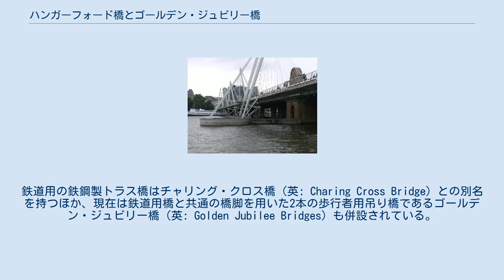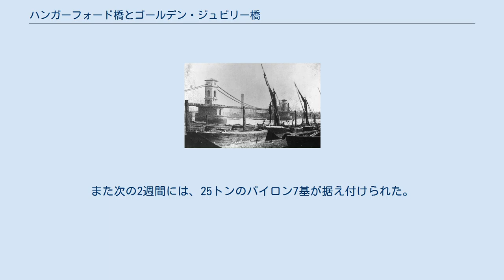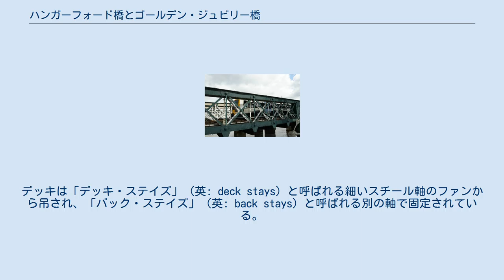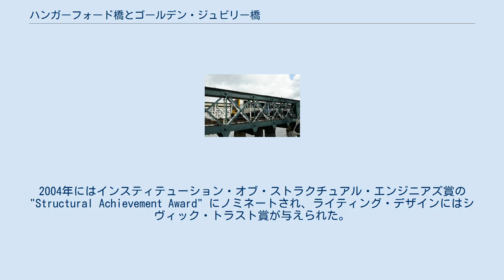ハンガーフォード橋とゴールデン・ジュビリー橋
ハンガーフォード橋（ハンガーフォードばし、英: Hungerford Bridge）は、ロンドン・テムズ川に架かる橋で、ウェストミンスター橋・ウォータールー橋の間に存在する。
鉄道用の鉄鋼製トラス橋はチャリング・クロス橋（英: Charing Cross Bridge）との別名を持つほか、現在は鉄道用橋と共通の橋脚を用いた2本の歩行者用吊り橋であるゴールデン・ジュビリー橋（英: Golden Jubilee Bridges）も併設されている。
 橋の北端はチャリング・クロス駅で、また堤防埠頭やヴィクトリア堤防にも程近い。
橋を南へ渡るとウォータールー駅やロンドン・カウンティ・ホール、ロイヤル・フェスティバル・ホール、ロンドン・アイなどが近くに存在する。
歩道橋には階段とエレベーターが設置されている。
 初代のハンガーフォード橋はイザムバード・キングダム・ブルネルによって設計され、1845年に吊り橋式歩道橋として完成した。
橋の名前は、市場と川の南岸を繋ぐことから、テムズ川の北側にあったハンガーフォード・マーケットから取られた。
 サウス・イースタン鉄道を新設されたチャリング・クロス駅まで延伸するため、初代の橋は1859年に買収された。
鉄道会社は元の吊り橋を、ジョン・ホークショーが設計し、錬鉄の格子桁で出来た9スパンの橋へと架け替え、1864年に開設した。
古い橋で使われていた鎖は、ブリストルのクリフトン吊り橋で再利用された。
また煉瓦を積み上げて作られた古い橋のバットレスは、現在でもそのまま使用されている。
ただしチャリング・クロス側の1基は、1870年のヴィクトリア堤防建設により、当初の立地からやや川に近い場所へ移っている。
南岸のバットレスには入口、そしてブルネルが歩道橋に付けた蒸気船埠頭からの階段が現在も残っている。
 鉄道橋の両側には後から歩道橋が付け加えられたが、上流側の1本は、後に線路の拡張に伴って取り外された。
1951年のフェスティバル・オブ・ブリテン用に軍隊のベイリー橋（移動式・プレハブの仮設橋）が建てられた時には、別の歩道橋が橋に付け加えられた。
1980年には、下流側の鉄道橋・歩道橋の更新工事に伴い、仮設歩道橋が上流側に架けられた。
ハンガーフォード橋は、ロンドンに3本しかないで歩道橋と鉄道橋が一体となった橋である。
残りの2本はフラム鉄道橋とバーンズ鉄道橋である。
 歩道橋は次第に、細すぎ、荒れていて危険だと噂されるようになり、1999年には殺人事件まで起きた。
1990年代半ばには、鉄道橋の両側に新しい構造の歩道橋を立てる決定がなされ、1996年には新デザインの公募が行われた。
 ホークショーの設計した鉄道橋を支える錬鉄が脆く、川を走る船に当たりかねないという事実も、歩道橋の架け替えを後押しした。
マーショネス号転覆沈没事故以来、水位部分はコンクリートで覆われるべきだとの共通認識も広がっていたが、橋の所有者であるレールトラックにはこの工事を行うだけの余裕が無かった。
このためゴールデン・ジュビリー橋では、レールトラックに費用負担を強いることなくこの保護工事が行われた。
 新しい歩道橋の設計には、建築家事務所リフシャツ・デイヴィッドソン・サンディランズと建築会社WSPグループの案が採用された。
2本の橋の詳細な設計は、コンサルタント建築会社のギフォード（現：ランボールUK）が担当した。
 橋の建設は、鉄道運行を止める事無く行う必要があり、困難を極めた。
ベーカールー線のトンネルは川底からわずか数フィートの場所を通っており、テムズ川に残る第二次世界大戦時の不発弾が爆発するリスクもあったのである。
これに対し川底の大規模調査が行われたが、ロンドン地下鉄はこのリスクを受け入れようとせず、予備作業は2000年に中断した。
また設計の見直しが行われ、北側で地下鉄線路の内側15mに入っていた支持構造は、川底からヴィクトリア堤防の上へと移されることになった。
地下鉄付近の掘削は営業時間外に行われ、基礎工事は増担保として手掘りで行われた。
 ロンドン・アイから見たハンガーフォード橋とゴールデン・ジュビリー橋。
後ろに見えるのはウォータールー橋 2本の新しい4m幅の歩道橋は2002年に完成した。
橋は当初「ハンガーフォー...